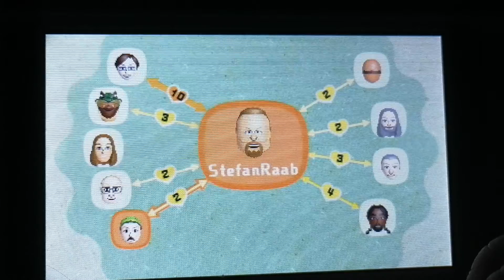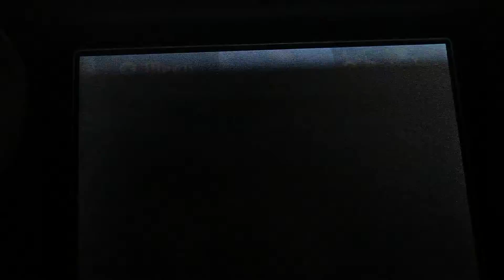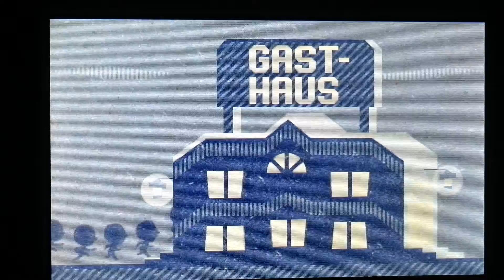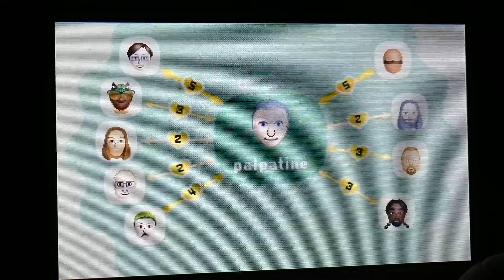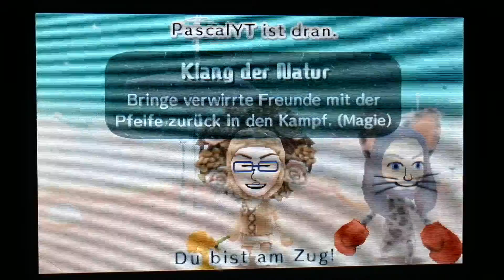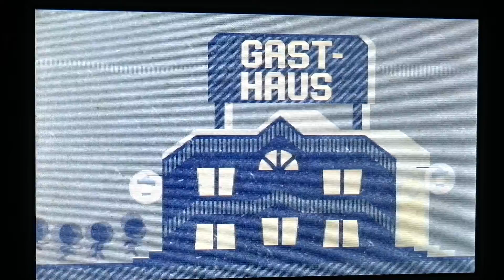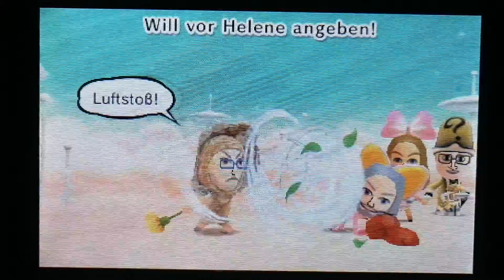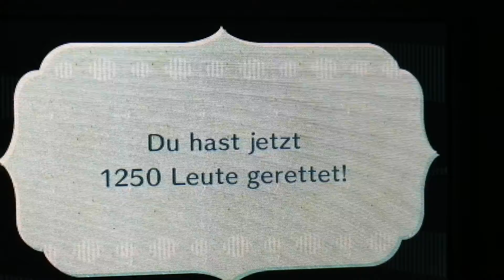Miitopia#63 Kampf gegen einen Hamm-Burger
Was in dieser Folge geschieht

Wir haben einen Kampf gegen den Hamm-Burger. Schließen somit die Quest von Rex Fury ab. Wir nehmen die Quest von Mario an.